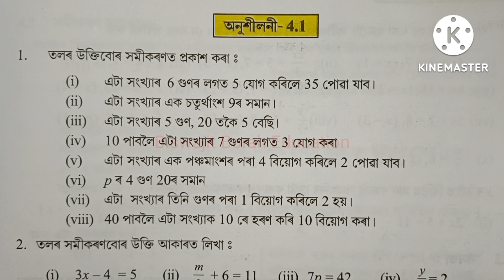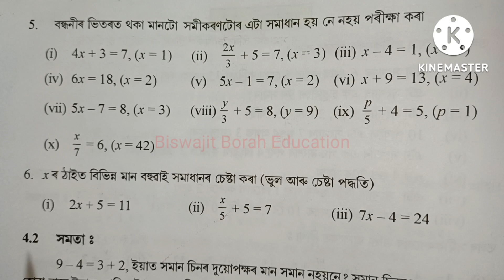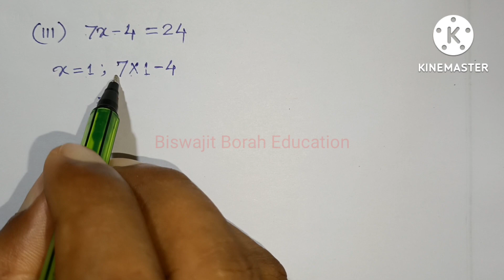Class 7 Maths, Ex-4.1 Question No.6 Solution Assamese medium Ch-4 "Simple Equations" solution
Class7MathsChapter4 Class7MathsSimpleEquations BiswajitBorahEducation SCERT Assam Class 7 Maths Chapter 4 "Simple Equations"/সৰল সমীকৰণ" Exercise 4.1 question number 6 solution explanation in Assamese

class 7 maths chapter 4 simple equations
class 7 maths lesson 4
class 7 maths simple equations
Bbe
class 7 simple equation
class 7 simple equation chapter 4
class 7 maths simple equation